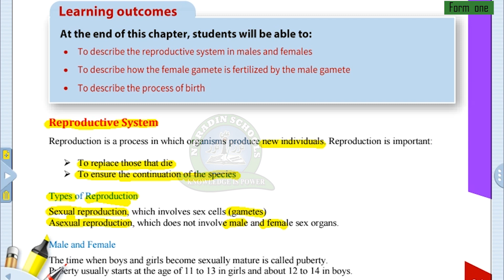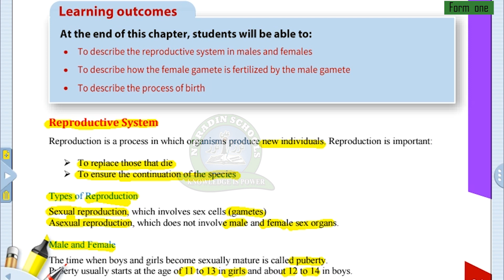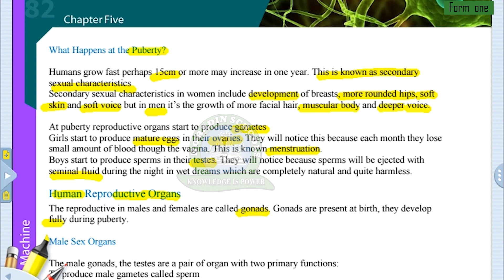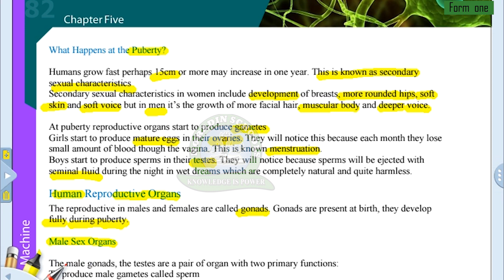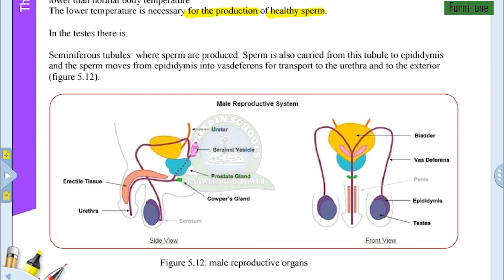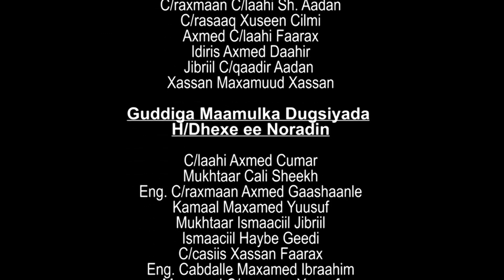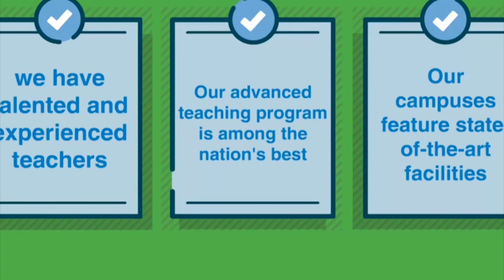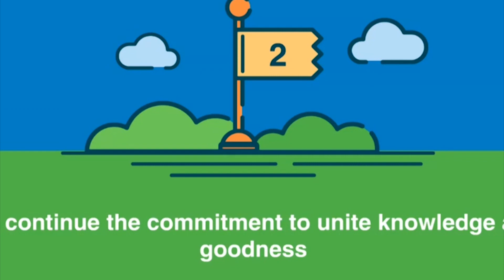Biology Form1 Chapter:5 / Male reproductive system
Noradin Secondary Schools
Macalin Maxamed Mawliid